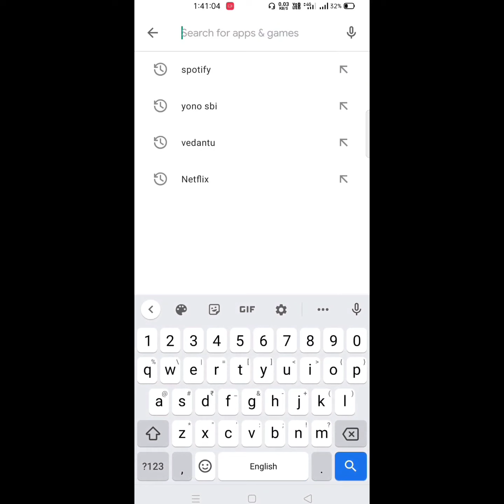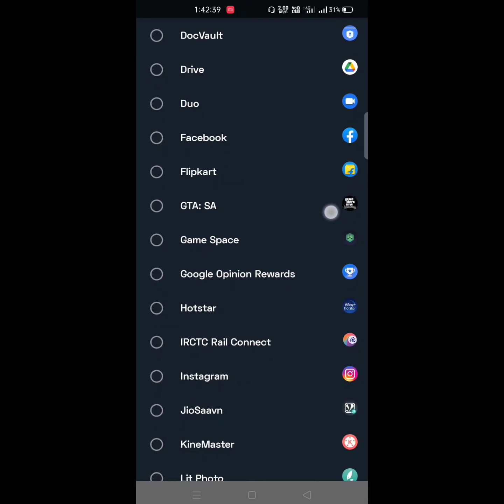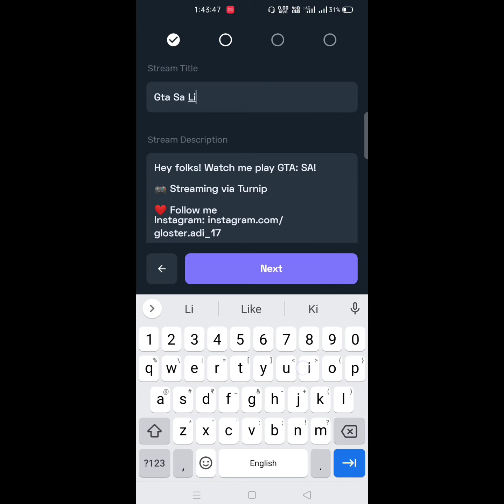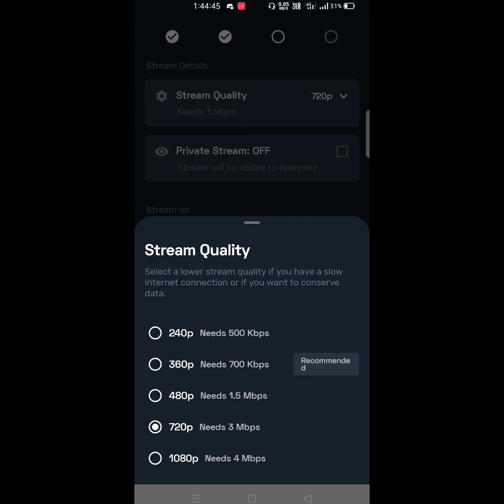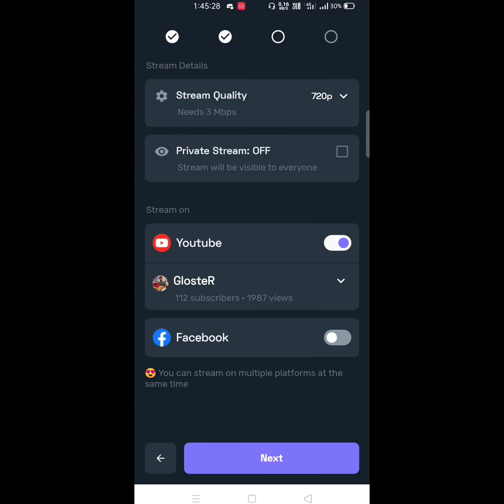How to Live Stream Via Turnip | Best streaming app for Android | Full explanation in hindi | Gloster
Hey guys, In this Video i have explained about live streaming with turnip app.

This video is short and simple and full explained in Hindi.
If you guys face any type of inconvenience while live streaming using this app you can comment down I'll try my best to help you.

A like will always be appreciated ✌️